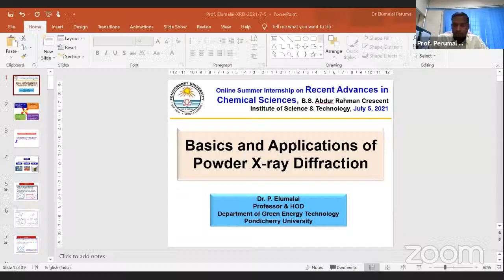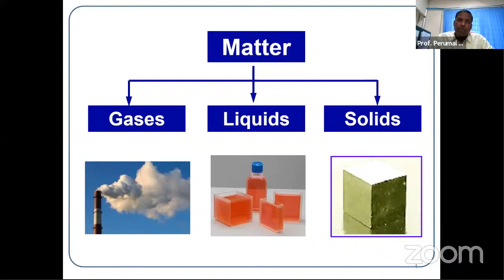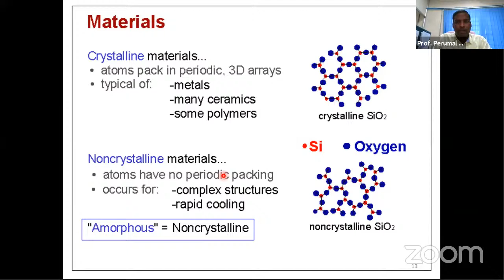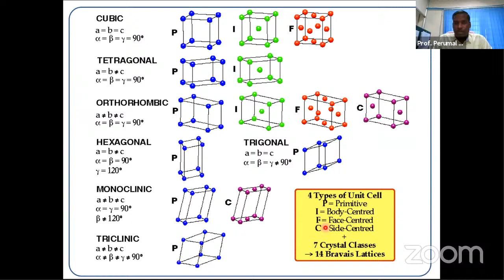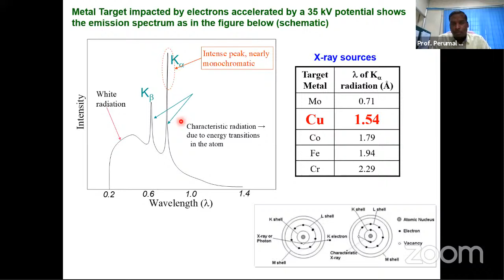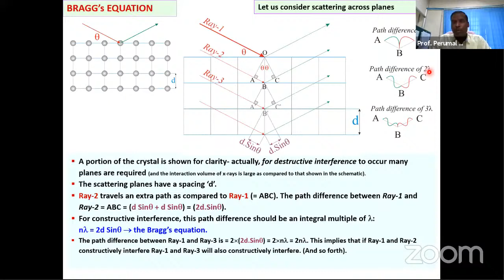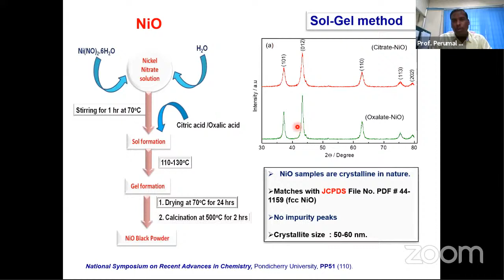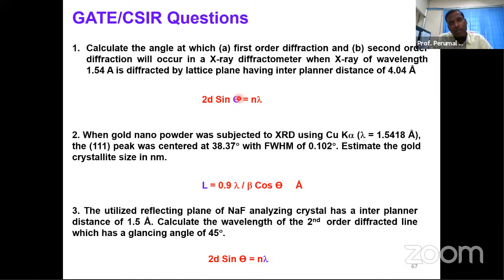SUMMER INTERNSHIP DAY-3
DEPARTMENT OF CHEMISTRY ORGANIZES ONLINE SUMMER INTERNSHIP ON RECENT ADVANCES IN CHEMICAL SCIENCES
Date: 5-July-2021; Time: 4.00 PM to 6.00 PM